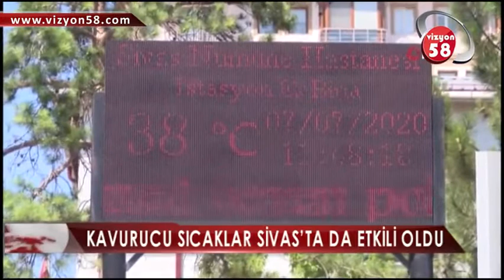KAVURUCU SICAKLAR SİVAS’TA DA ETKİLİ OLDU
Sivas’ta bu güne kadar 7 Temmuz tarihlerinde ölçülen en yüksek hava sıcaklığı 35.5 derece olurken Sivas’ta bugün termometreler 38 dereceyi gösterdi.
Kavurucu sıcaklar Sivas’ta da etkili oldu. Sivas’ta gün içerisinde hava sıcaklığı 35 derecenin üzerine çıktı. Bazı termometreler 38 dereceyi gösterdi.